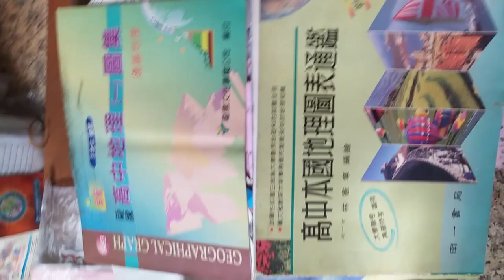VID 20231129書影#高中本國地理圖表通鑑 114600